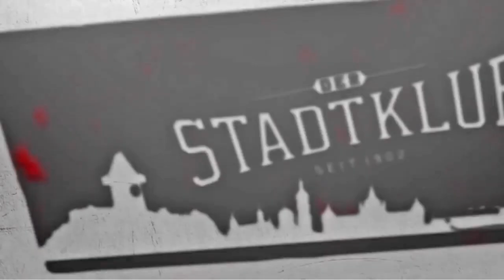Rund um den GAK - Folge 1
Unsere #44 Patrick Haider präsentiert euch alle Infos und News rund um den GAK. Einmal pro Woche analysieren wir die Spiele unserer Jungs, bringen Hintergrundberichte aus dem "daily business" und löchern unsere Spieler mit euren Fragen.

In dieser Folge stellen wir euch unsere Neuzugänge vor und haben die letzten Infos zum Auftaktspiel gegen den FC Dornbirn!

🛒 shop.grazerak.at